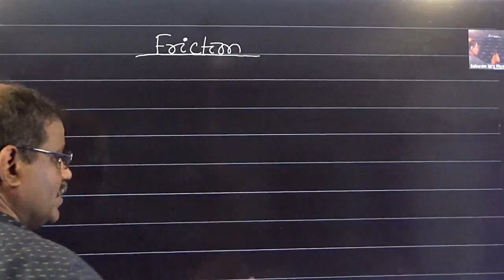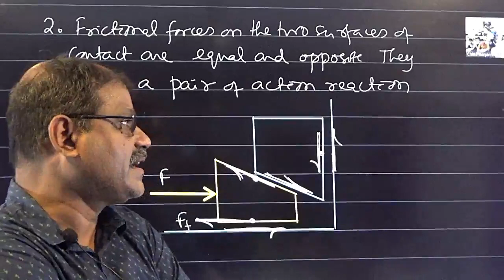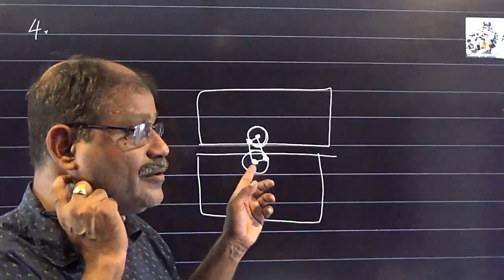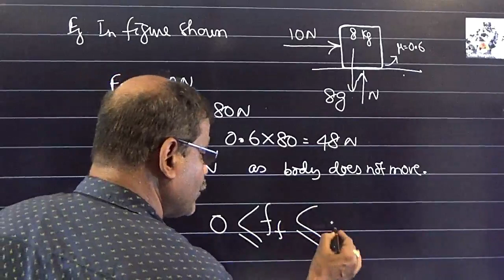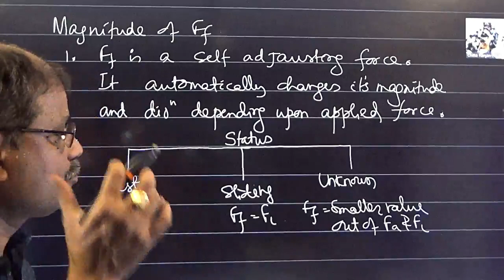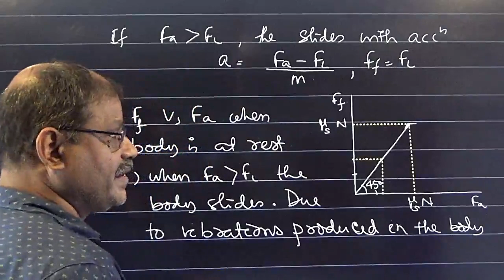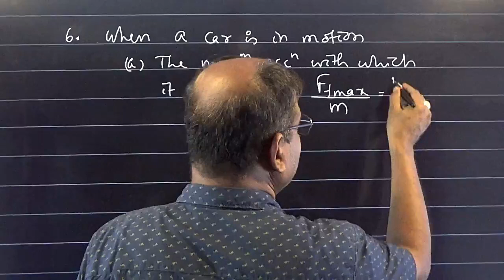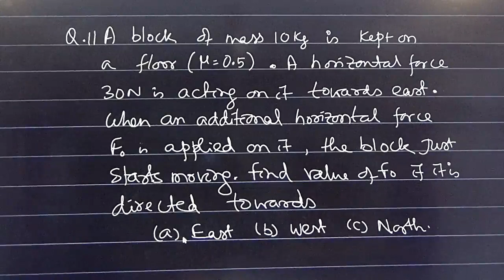Friction Part 1 XI 2023